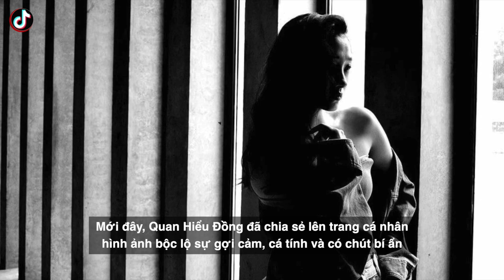Quan Hiểu Đồng vạch áo khoe vai trần cực "ngọt", netizen réo gọi bạn trai Lộc Hàm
Mới đây, Quan Hiểu Đồng đã chia sẻ lên trang cá nhân hình ảnh bộc lộ sự gợi cảm, cá tính và có chút bí ẩn khiến netizen phát cuồng. Nữ diễn viên sinh năm 1997 để kiểu tóc xoăn sóng khiến diện mạo cô có phần trưởng thành và quyến rũ hơn. Đặc biệt, góc nghiêng thần thánh còn giúp lộ rõ sống mũi cao thuộc hàng "cực phẩm" của Cbiz.